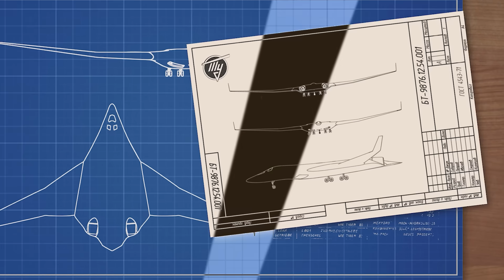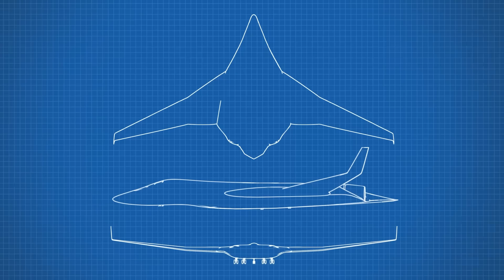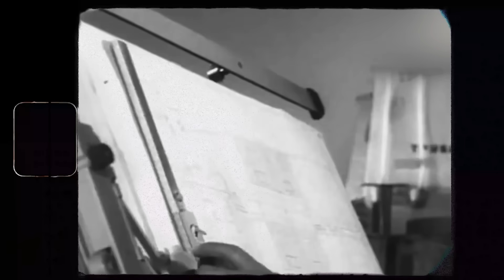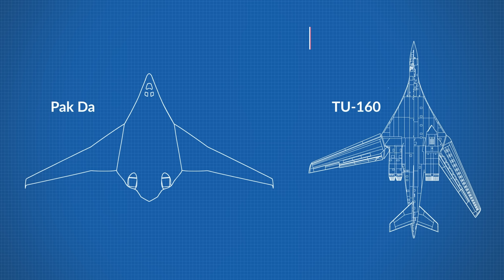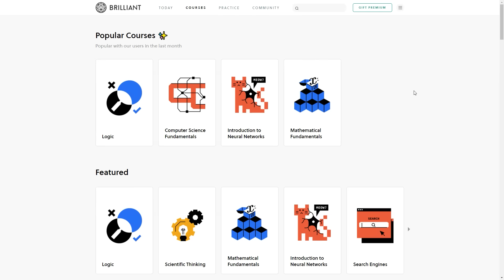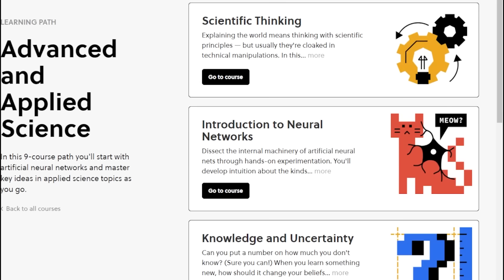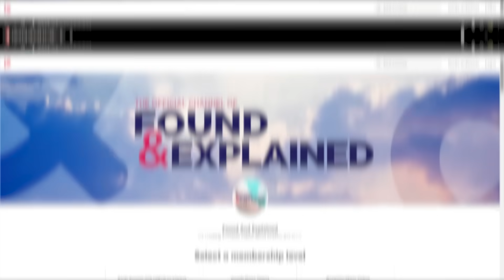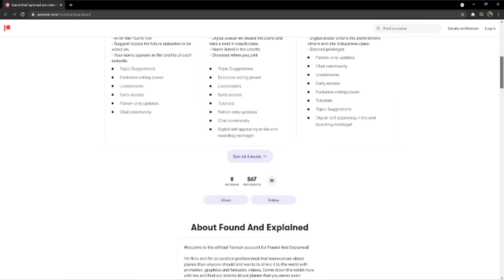Russia's New Stealth Bomber - the Invisible PAK-DA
When it comes to stealth technology though, USA generally takes the cake. Everything form the original stealth f-117 Nighthawk, to the upcoming b-21 raider - all have put the country on the map - or rather off it, when it comes to clandestine missions across the world.

That however, might be about to change as Russia gears up to start flight testing its new top secret bomber project. Now fair warning before we get into it, it can be a little bit hard to discern between fact and ambitious propoganda - so until this plane is cruising in the skies, its specifications might be rather 'up in the clouds' so to speak.

 PAK DA itself stands for Perspective Aviation Complex for Long-Range Aviation.

And long range it will be! With a 12,000 km operational range, it will have the ability to fly from moscow to any city in North America, Rio in Brazil and even Darwin in Australia - G'day mate!

It doesn't have to worry about refueling, as it can fly its four crew members subsonically for up to 30 hours to circle targets or to be hidden deep in the clouds until needed.

 These engines are so powerful, that they can work in minus 60°C to plus 50°C and survive even effects of nuclear explosion!

With its 30 ton weapon capacity, it will be able to carry everything from conventional bombs, nuclear missiles and in the future - hypersonic weapons.

To understand where we are now, we have to go back to where it all began.

The Tupolev Tu-160.

The supersonic strategic bomber had been a stable of the russian airforce for decades, ever since it first rolled out in 1981. However, for those viewers who might not have been born in 1981 - this is a long time ago.

Warfare has changed since and new strategic bombers are more often doing the role of cruise missile carrier rather than regular bombing missions with guided or unguided bombs. Russians know this and saw how US used their bombers in the recent conflicts, and started learning from their experiences.

Main idea was to create a new bomber that will be able to match or surpass all the current characteristics of the Tu-160

with the exception of the supersonic speed which is sacrificed for stealth and maximum load capacity.

A number of Tu-160s were lost during the dissolution of the USSR, with them being stationed in Ukraine at the time,

and the Russian bomber fleet has been lacking in that segment, which led to both the need for the PAK-DA and for a modernization and renewal of the Tu-160 production line. But more on that in a bit.

In 2013, the develop was confirmed to have a subsonic flying wrong design, with emphasis on stealth technology over speed.

Kuznetsov design bureau was awarded with the contract to develop the new engines named NK-65, based on the NK-32 engines currently used by Tu-160.

By 2019, a prototype has been in the development and the Kazan aviation plant, and it’s expected to have ground testing some time in 2022 with possible first flight in 2023 or 24.

But let’s dig a bit deeper in what actually is the combat purpose and future of this aircraft, and is Russian so called Messenger, actually sending a very important message?

For the first time in their operational history, Russian bombers have had an opportunity to perform in combat. During 2015 and 2016, Tu-95, Tu-22M and Tu-160 have flown multiple missions to Syria in various roles.

Tu-160s performed attacks with new Kh-101 cruise missiles, while Tu-22Ms and Tu-95s performed sorties with both cruise missiles and bombs, testing out the new SVP-24 Hephaestus targeting system, which basically turns dumb bombs into at least semi - guided munition, similar to US JDAM, but still lacking in precision.

So what does all of this mean for PAK-DA?

First of all, focus will be on missiles as main weaponry. Hypersonic missiles like King-zhal and new Kh-92 will be featured for sure, along with the stealthy Kh-101 and 102  cruise missiles.

This all leads to the idea of Russia actually creating a capable preemptive strike aircraft which can hit anywhere in the world. With US and Russian relations getting worse in recent years, especially over Ukraine, this might be a clear sign that Russia wants to be in the same position as the US with first strike capabilities and use this to either further escalate or deescalate current situation.